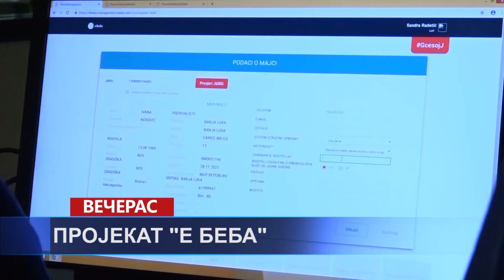VIJESTI DANA TV K3 - 31. 08. 2021.